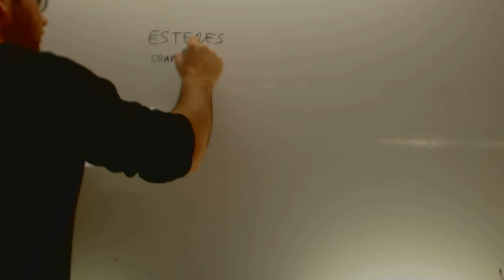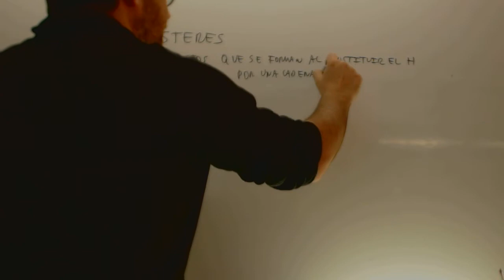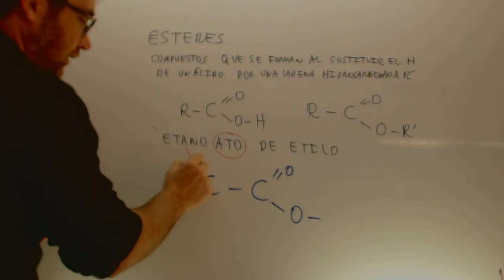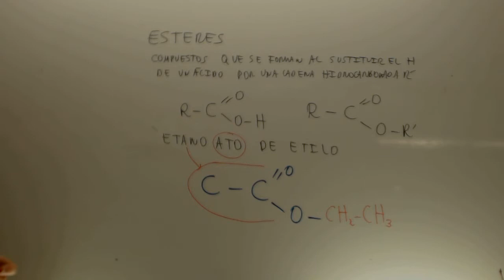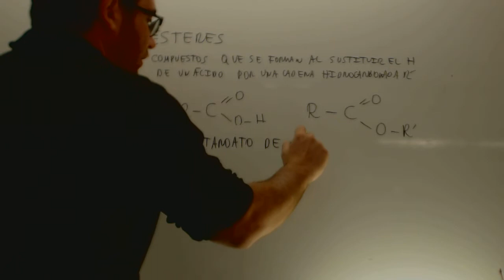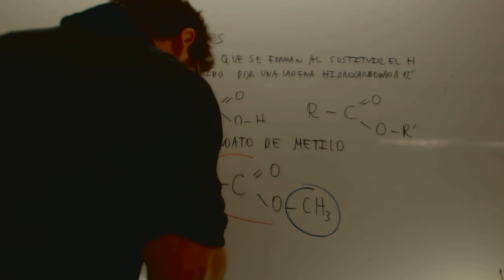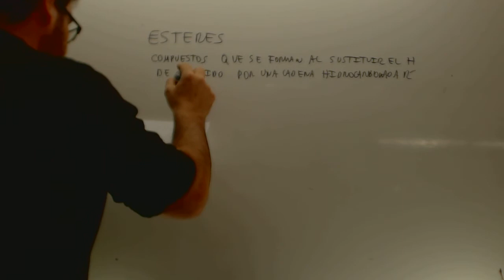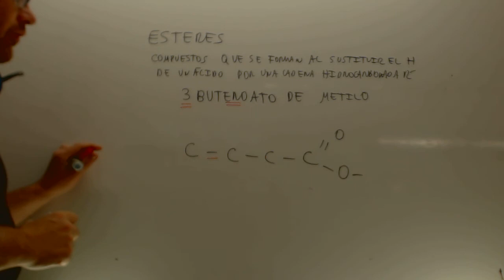Esteres Formulacion organica Quimica Academia Usero Estepona